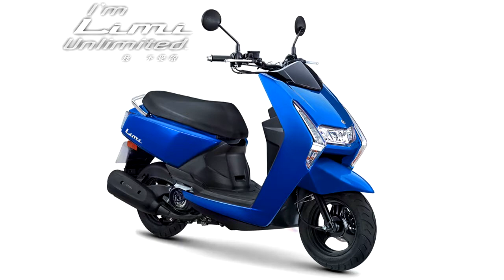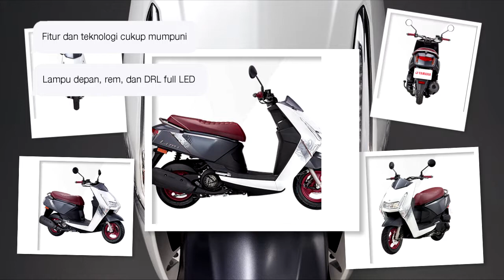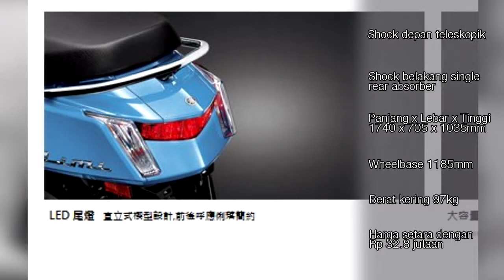Gak Bisa Bohong, Biar Bentuknya Aneh Tapi Bikin Kamu Kepengen Punya | Yamaha Limi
Namanya adalah Yamaha Limi, ternyata tak hanya bentuknya saja yang unik, namanya pun juga begitu.

Limi baru saja mendapatkan update warna dan stripping yang bisa ditemui di varian special edition. Ada baiknya kita kenalan lebih dalam mengenai skutik satu ini, karena tak kenal maka tak sayang.

Yamaha Limi merupakan skuik lokal Taiwan yang mengusung konsep retro modern. Bukan seperti Vino atau Fino saudaranya, motor ini justru menggunakan bahasan desain serba boxy.
Bentuk boxy seperti ini merepresentasikan sebuah skutik di tahun 90an, sebab motor dulu desainnya serba mengotak dan kaku.

Biar konsepnya dibuat seperti motor retro, tapi soal fitur bisa dibilang cukup lengkap. Diantaranya ada power socket charger, speedometer full digital LCD, dan lampu depan, lampu rem bahkan lampu DRL serba LED. Mesinnya 115cc dengan transmisi CVT.